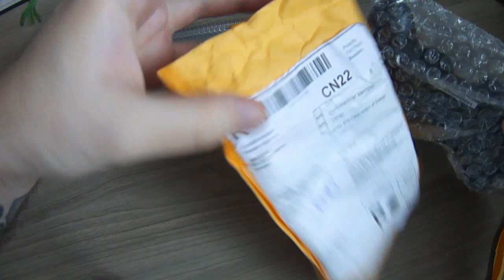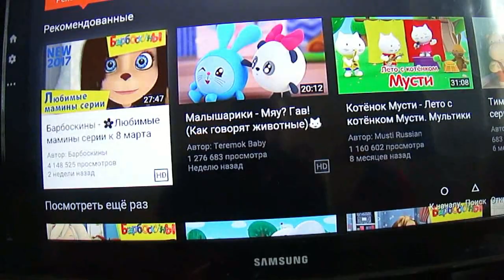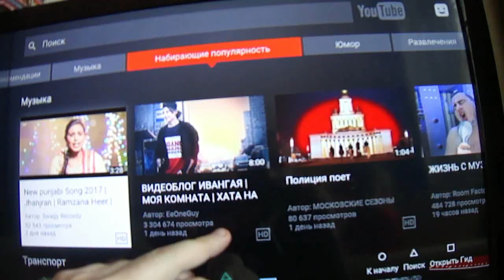ОН ОБО ВСЁМ - Джойстик для PS3 с AliExpress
Очередная рубрика онобовсём и в ней Рассказываю и показываю: джойстик для PS3 купленный на сайте AliExpress